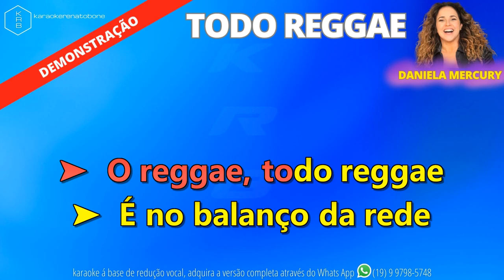TODO REGGAE - DANIELA MERCURY - PLAYBACK DEMONSTRAÇÃO